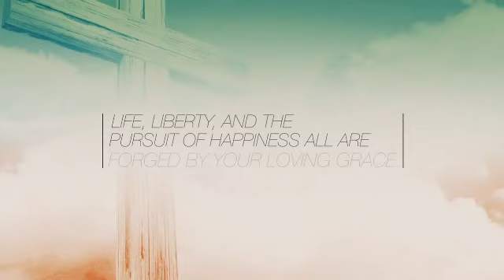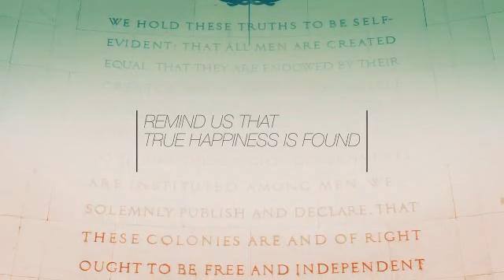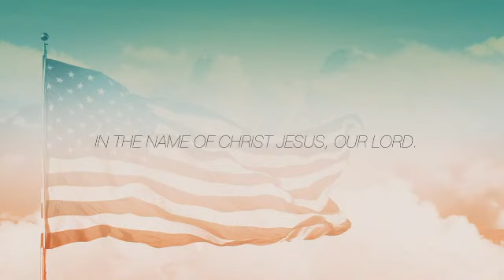A Prayer for Peace and Justice